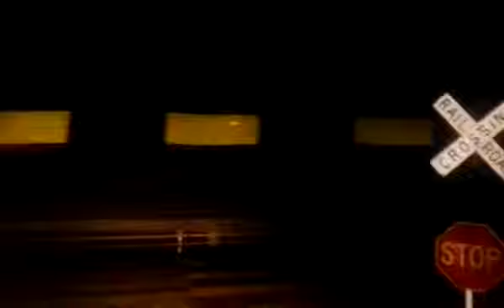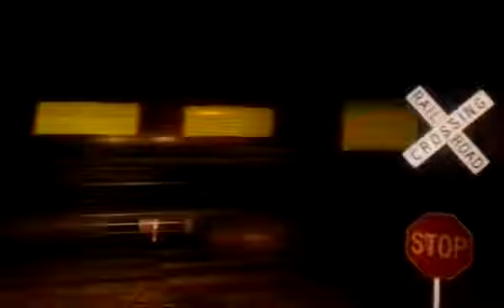IC train going into the night